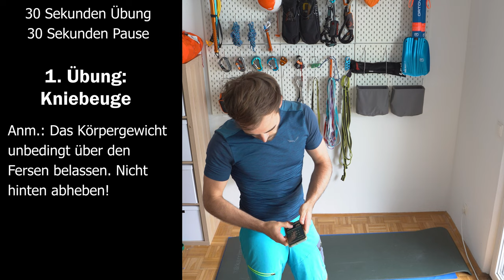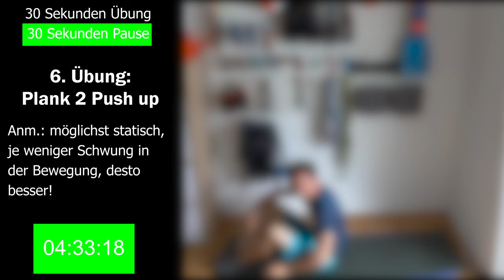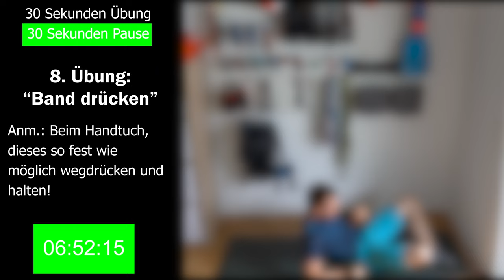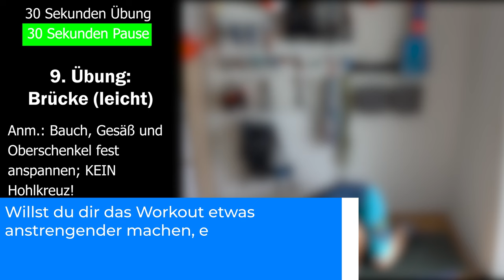WORKOUT ZUM MITMACHEN - Von Zuhause aus fit für die Berge! | Ganzkörper Training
Nicht nur die Beine, sondern der ganze Körper spielt eine zentrale Rolle in den Bergen. Wir sollten also keinen Muskel vernachlässigen! Let's go!

🔧 Meine Ausrüstung 🔧

Schuhe

Rucksäcke

Technisches

Zeitstempel:

0:00 - Einleitung
0:56 - Kniebeuge
1:56 - Wall Climber
2:56 - Criss Cross Scissors
3:56 - Liegestütze
4:56 - Leg Raise
5:57 - Plank 2 Push up
6:57 - Superman
7:57 - Band drücken
8:57 - Brücke
9:57 - Ausfallschritt
10:57 - Black Widow
11:57 - Seitheben
12:57 - Sideplank Kick l
13:57 - Sideplank Kick r
14:57 - Side by Side Plank